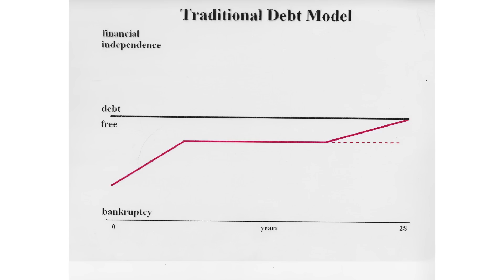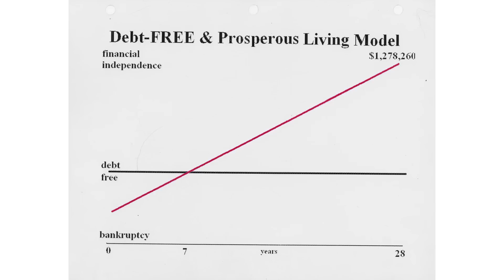Our Future Plans!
Here's the investment that we were planning when we first decided to do our Renovation/Flip project.  This investment has been more than a year in the works.

Here's the book I mentioned. Robert T. Kiyosaki  "Rich Dad, Poor Dad"

Shop or become a consultant at our Thrive Life food store.

Do you think you might need hearing aids?  Or do you have a family member or friend who might need them?  Use our link to Earlux to get a FREE hearing test and consultation.  Then get $200 off or 0% financing.
SORRY, EARLUX HEARING AIDS ARE CURRENTLY ONLY AVAILABLE IN THE USA.